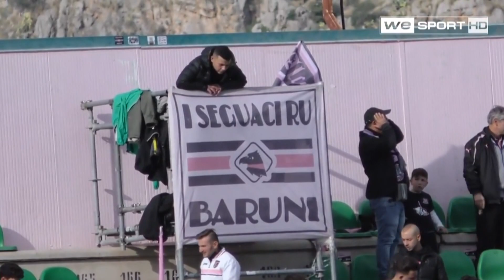In serie D, il Savoia vuole ripartire. Il Palermo pronto a rimborsare i tifosi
Queste le idee nel girone I quello che vede protagonisti anche i grifoni del San Tommaso.